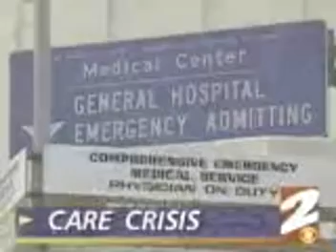KCBS 1995 News Open